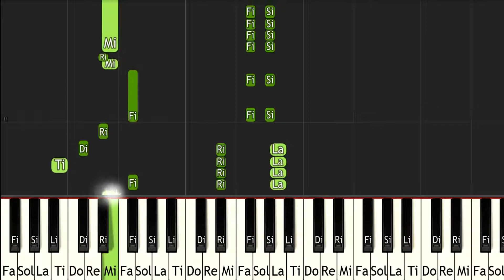Star Fox Course Map Select - ピアノ（Synthesia）